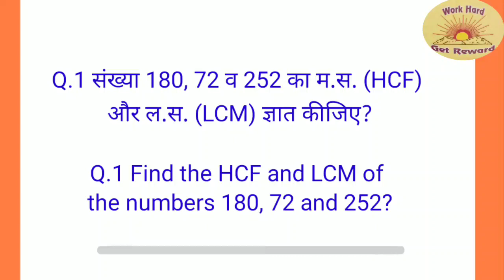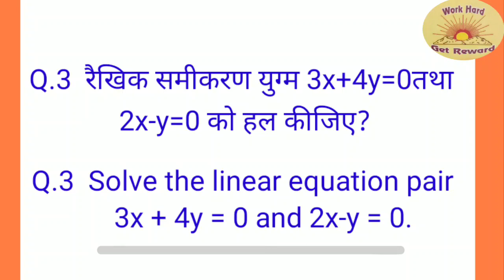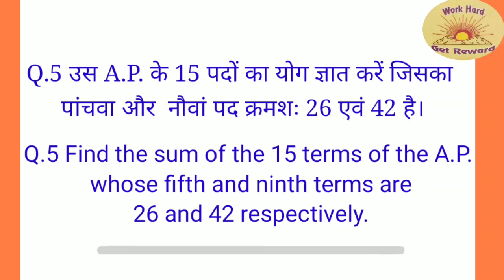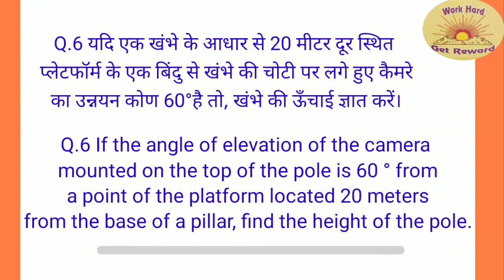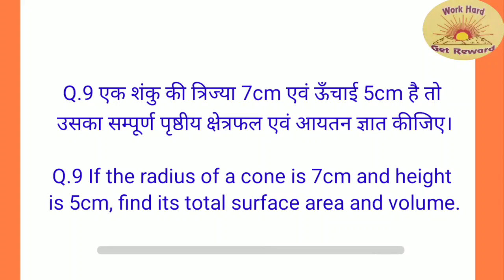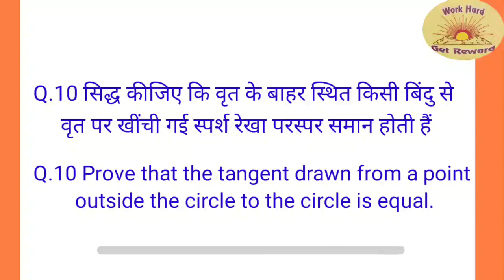class10th,10 important maths questions for rbse and ncert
Hello everyone, in this video there are 10 most important questions with solutions. These questions are very important for every board exam 10th class. Chapter wise study can we done by the following link 👇